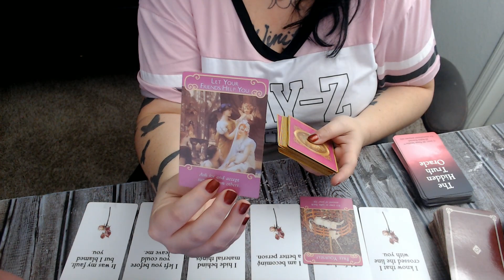divine masculine to divine feminine daily messages February 11 2021